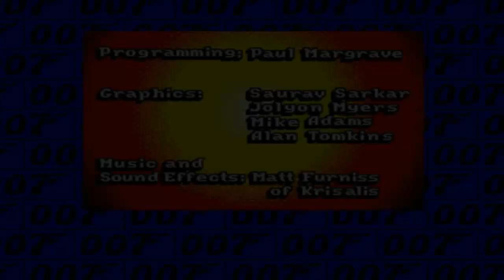007 James BonD The Duel :Sega Genesis